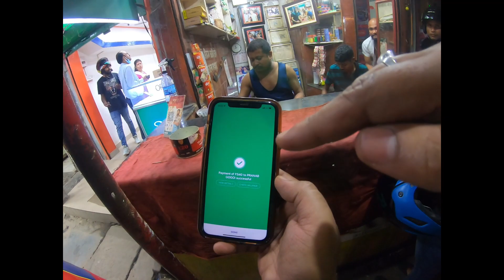500 টকীয়া পাণ 💚